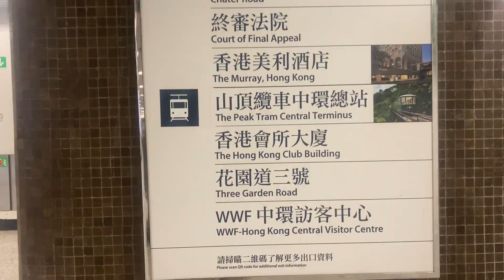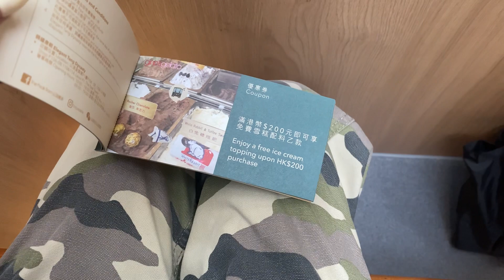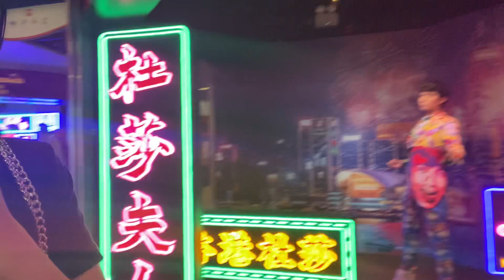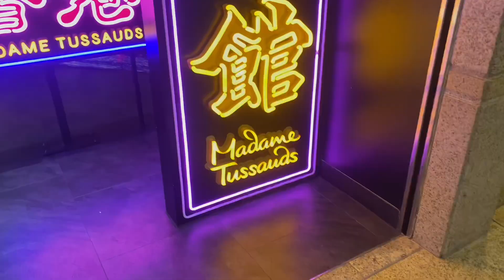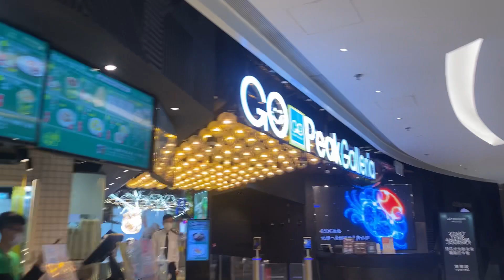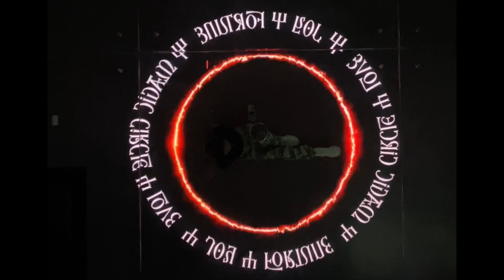Hong Kong Day 8 | Victoria Peak, Hong Kong